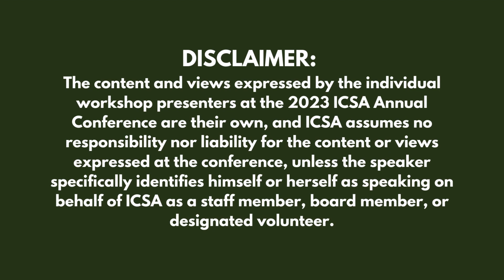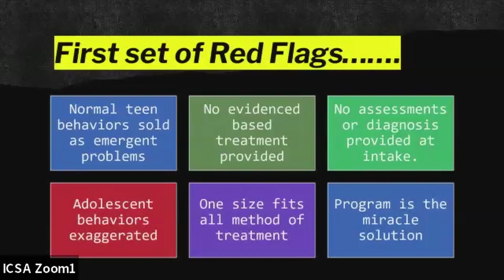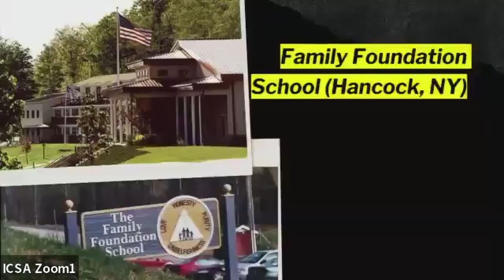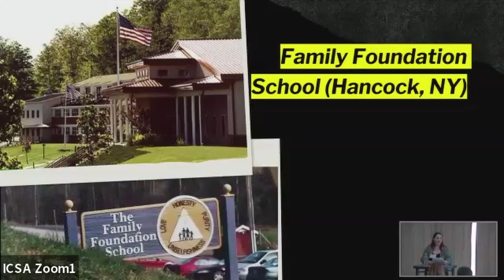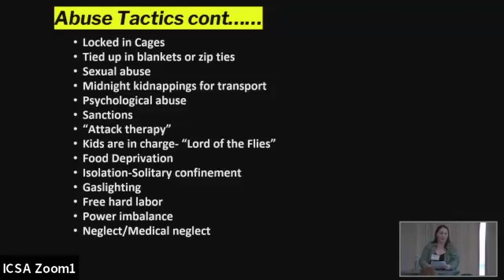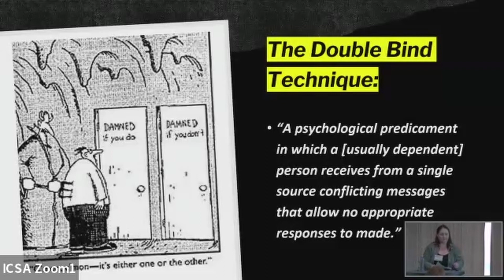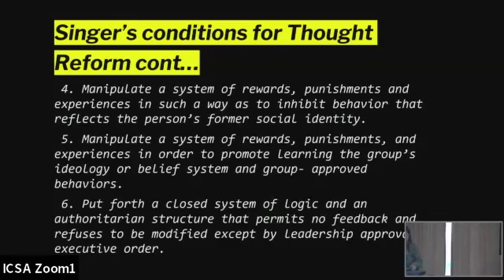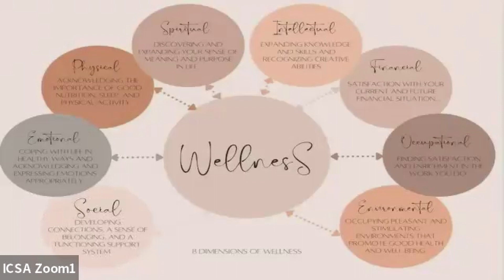The Cult of Troubled Teens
The Cult of Troubled Teens - Melanie Friedman
Abstract: My presentation will be about the troubled teen industry and its use of coercive control and thought reform as a form of "treatment". This industry, which is mostly unregulated and unlicensed, manipulates desperate parents into thinking they will save children who are struggling with serious issues, including but not limited to trauma, neglect, learning disabilities, and severe mental health diagnoses. This industry utilizes coercive control and meets the same criteria as thought reform groups developed by Robert Jay Lifton. The aftermath for these children is devastating. Mental health professionals are often not trained in how to treat the survivors of this industry, and they just do not seem to fit in anywhere among survivor communities, or in the worst case, they unknowingly send clients to these programs for "treatment". However, there is growing awareness through advocacy groups, and I'd like to educate the cult community on how these survivors fit into the cult community and give them a voice and a place to belong. As a survivor of this industry and a mental health professional who is very passionate about working with cult survivors, I am excited to present this issue to my colleagues at the International Conference.